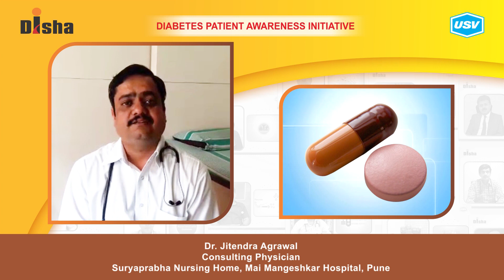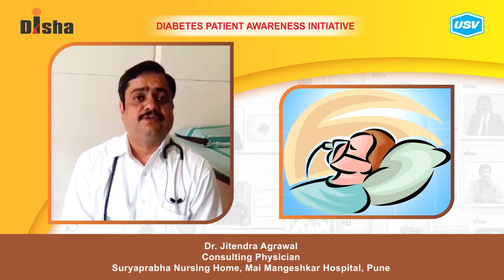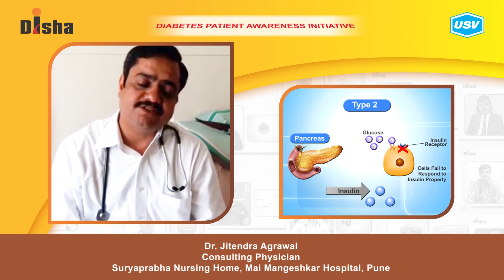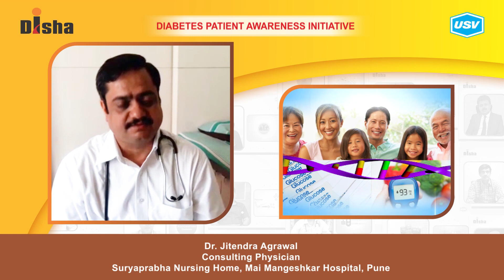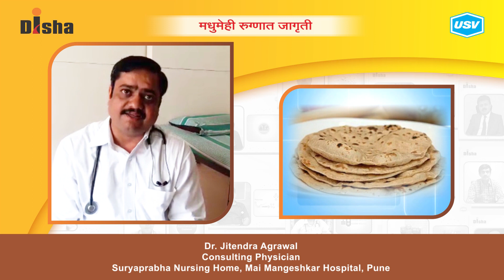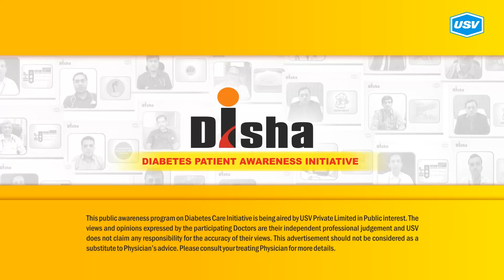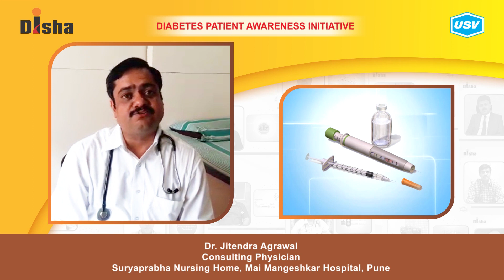Dr. Jitendra Agrawal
Diabetes is one of the most dangerous and rapidly growing diseases in India. Dr. Jitendra Agrawal, a leading Diabetologist explains about the following aspects of Diabetes in this video. Please watch and share!
Is diabetes a family disease? 1:59
Importance of lifestyle modification in diabetes. 3:34
What is a Diabetic Emergency? 5:30